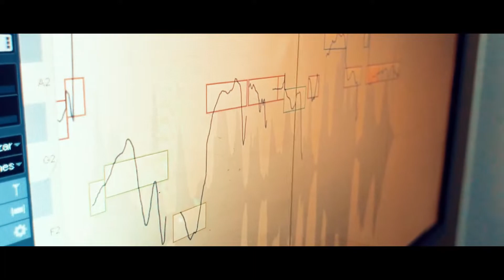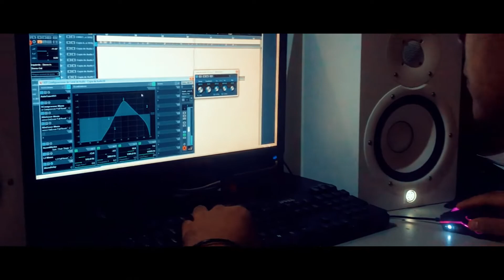HICE UN ESPECIAL PARA USTEDES FAMILIA 😱😍♥ | Tamanike